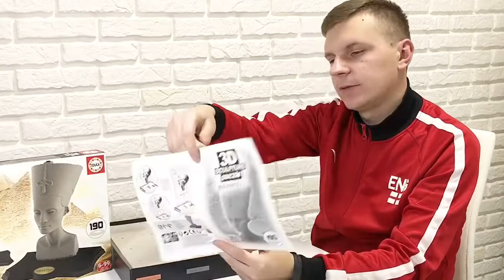СКЛАДАЮ 3D PUZZLE НІФЕРТІТІ | EGYPT | ТЯЖКА ШТУЧКА | КЛАСНИЙ ПОДАРОК | ЄГИПЕТ | ЦАРИЦЯ | DIY | VLOG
Збираємо нові пузлі які зарпз заполонили ринок світу, 3D пазл складати цікаві бо в результаті отримуєш об‘ємну картину яку можна не тільки побачити і й порухати.